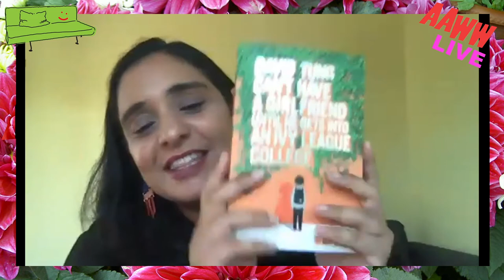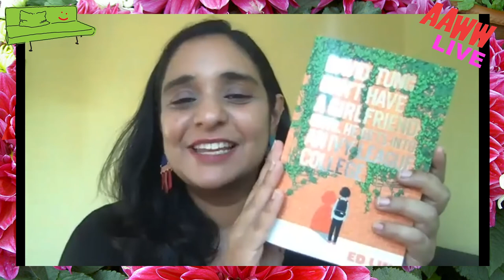Asian American Young Adult Fiction with Ed Lin, Marie Myung-Ok Lee, & Ruth Minah Buchwald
In collaboration with the Asian American Writers Workshop and Kundiman, Kaya Press brings acclaimed novelist Ed Lin together with pioneering YA author and co-founder of the Asian American Writers’ Workshop Marie Myung-Ok Lee (FINDING MY VOICE (Soho Teen, 2021 re-release) in conversation to celebrate the release of Ed Lin’s YA debut, DAVID TUNG CAN’T HAVE A GIRLFRIEND UNTIL HE GETS INTO AN IVY LEAGUE COLLEGE (Kaya Press, October 2020). Moderated by Ruth Minah Buchwald, Ed Lin and Marie Lee’s dialogue will orbit themes, such as: Asian American study culture; the pitfalls of the “model minority” myth and how to challenge it; multiple standards and (mis)representations of Asian Americans in literature and the media; and coming-of-age in the Asian American diaspora while navigating relationships through race, class, young love, not to mention the confusing expectations of immigrant parental pressure.

THIS IS AN OFFICIAL 2020 BROOKLYN BOOK FESTIVAL EVENT.